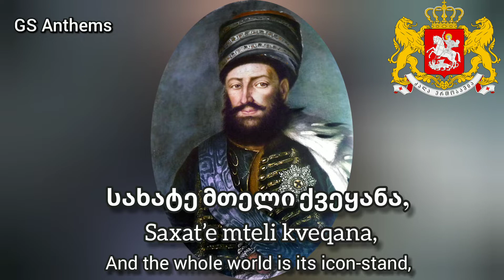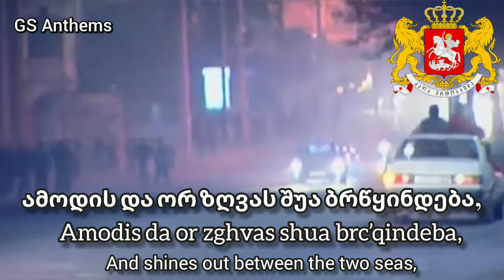National Anthem of Georgia - თავისუფლება - Tavisupleba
"Tavisupleba" (Georgian: თავისუფლება, pronounced [tʰɑvisupʰlɛbɑ]; "Freedom") is the national anthem of Georgia. It was adopted as the Georgian national anthem in May 2004, along with a new national flag and coat of arms. The symbols' change was brought about upon the successful overthrow of the previous government in the bloodless Rose Revolution. The music, taken from the Georgian operas Abesalom da Eteri ("Abesalom and Eteri") and Daisi ("The Nightfall"), by the Georgian composer Zacharia Paliashvili (Georgian: ზაქარია ფალიაშვილი), was adapted to form it by Ioseb Kechakmadze (Georgian: იოსებ კეჭაყმაძე). The lyrics were composed by David Magradze (Georgian: დავით მაღრაძე).

Footage Source: Inter Georgia Travels, World Rugby and pexels.com

Image Source:Wikipedia